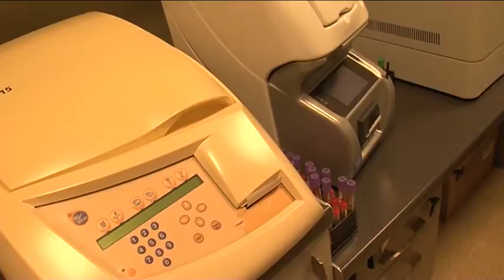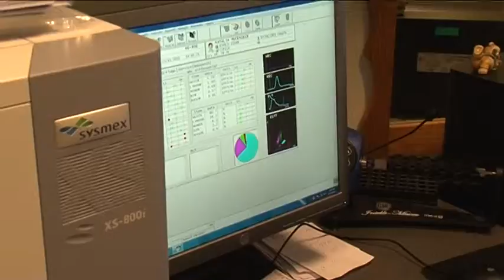Ventspils poliklīnikas laboratorijas pakalpojumi